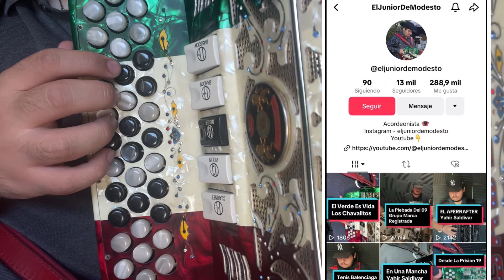Como No Acordarme - Grupo Los Chavalos ( Tutorial De Acordeon Con Adornos )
Facebook- Los Reyes De Modesto